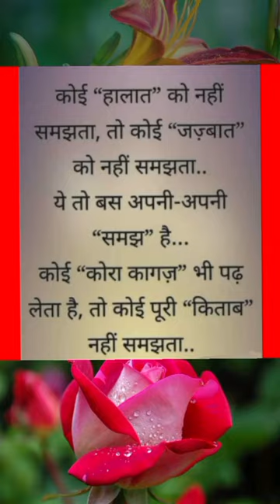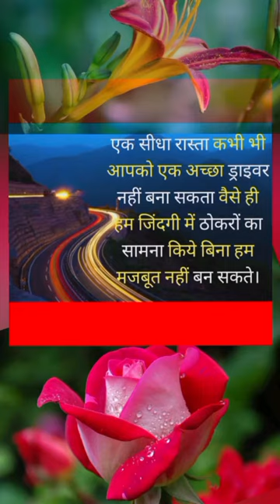✅👉Heart Touching Shero Shayri👉दिल को छू लेने वाली शेरो शायरी✍️💯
Suvichar, सुविचार,
5 Inspiring Suvichar,
5 प्रेरणादायक सुविचार,
Motivational suvichar,
Hindi suvichar,

Your queries÷
shero shayari
shayari
life shayari
sad shayari
love shayari
boys shayari
emotional shayari
2024 nai shayari
2024 new shayari
God shayari
evening shayari
morning shayari
good afternoon shayari
night shayari

     🌿🌿꧁𓊈𒆜🆆🅴🅻🅲🅾🅼🅴 𒆜𓊉꧂ 🌿🌿

                 🌿꧁𓊈𒆜🆃🅾 🅼🆈𒆜𓊉꧂🌿

꧁𓊈🆈🅾🆄🆃🆄🅱🅴 🅲🅷🅰🅽🅽🅴🅻𓊉꧂

{ Please read.

tag ÷
short
shorts
yt short
yt shorts
trending status
WhatsApp status
Facebook status
Facebook story
Facebook reels
HD status
4Kstatus
4K status
4K Full screen status
status
statute
HD status
YouTube shorts
YouTube short
old song
old songs
attitude status
Facebook status
Facebook story
fb status

2.This video purpose only for news reporting not intended to defile and defame any religious, regional or social groups.